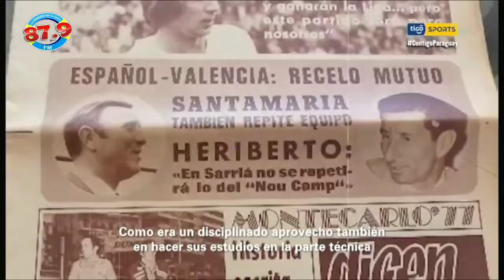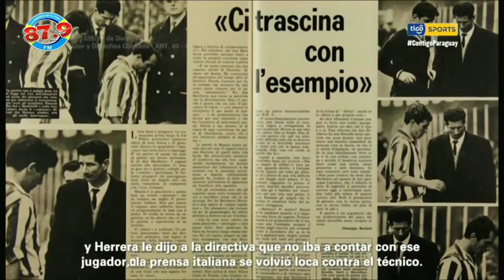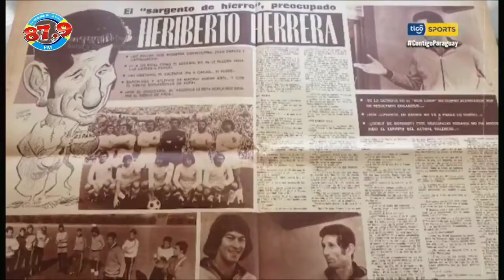HERIBERTO HERRERA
EL SARGENTO DE HIERRO. HERIBERTO HERRERA.

El 24 de abril de 1926 nacía en Guarambaré, Heriberto Herrera; jugador de fútbol, recio defensor central, sus primeras armas con el balón las hace en el Club Tte Fariña de esa ciudad, debuta en primera división jugando por el Club Nacional en 1947, es campeón de América con la selección nacional en Perú en 1953.

Con otros dos compañeros de selección es fichado por el Atlético de Madrid de España, donde jugó un total de seis temporadas en el conjunto madrileño, hasta su retirada en 1959. Su planta, su rapidez, sus músculos, su fuerza  le convierten en un baluarte en la zaga defensiva. Se muestra serio, expeditivo, contundente, con un espléndido juego de cabeza, con precisión en sus pases y con una soberana virtud: se cruzaba perfectamente ante la intentona del rival.

De padre español, el sargento incluso llega a jugar un partido por la selección española de fútbol en eliminatorias para la copa del mundo de Suecia- 1958, en aquella época podía jugarse por más de una selección.

Tras dejar el fútbol profesional se vuelve entrenador, dirigiendo varios clubes españoles e italianos, entre ellos el Valencia, el Real Valladolid, el Juventus, Sampdoria, Inter de Milán.  Se destaca como DT de la Juve, de la que sigue siendo el segundo entrenador de la historia que más partidos lo ha dirigido  (162), sacándolo campeón al Juventus en dos oportunidades una Copa de Italia en 1965 y un Scudetto (1966-67) ademas de sacarlo una vez sub-Campeón al Inter.

En la lejana europa era conocido como "El sargento de Hierro" por la disciplina que imponía a sus dirigidos, habiendo igualmente demostrado durante toda su carrera liderazgo, carácter y competitividad.

Tras una dilatada carrera futbolística como jugador y entrenador, Heriberto Herrera vuelve al Paraguay,  donde fallece el 26 de julio de 1996.